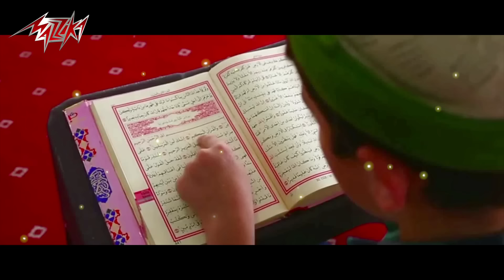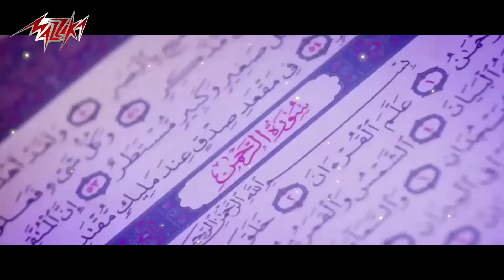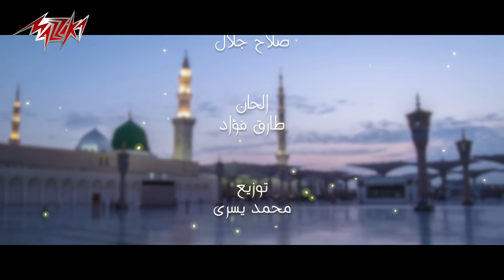Tarek Fouad - Nefsy We Mona Eainy | طارق فؤاد - نفسى ومنى عينى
نفسى ومنى عينى والشوق مخلينى
احلم بنور طه وبقربه اتباهى
يارب يارب للغالى ودينى
بالحب حاتوضى من زمزم الفضه
وادعى الاله يرضى واشوف حبيب عينى
واشوف حبيب عينى    واشوف حبيب عينى
يارب حبيته واشتقت له وجيته عشان انت حبيته
حب النبى دينى
حب النبى دينى    حب النبى دينى   للغالى ودينى

▶ Lyrics: Salah Galal كلمات : صلاح جلال
▶ Composition: Tarek Fouad  الحان : طارق فؤاد
▶ Music Arrangement: Mohamed Yousri  الموزع الموسيقى : محمد يسرى